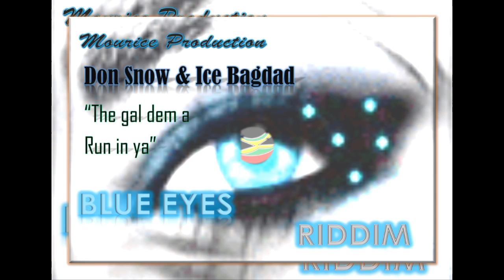Don Snow & Ice Bagdad "The gal dem a run in ya"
Don Snow & Ice Bagdad
"The gal dem a run in ya"
Blue eyes Riddim